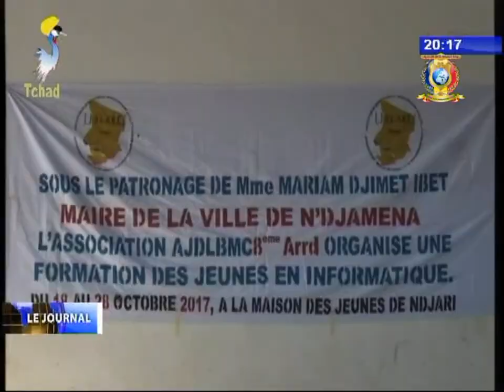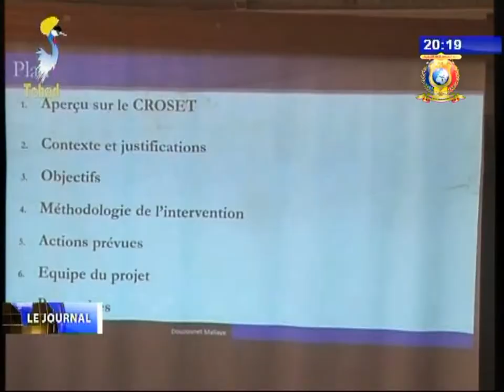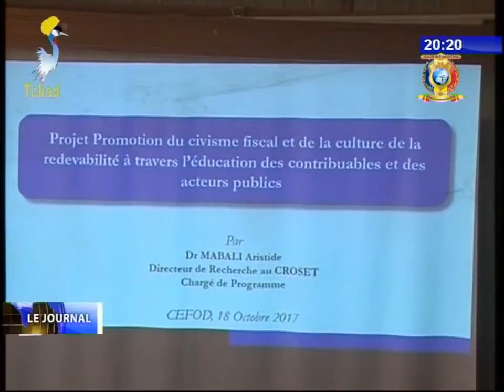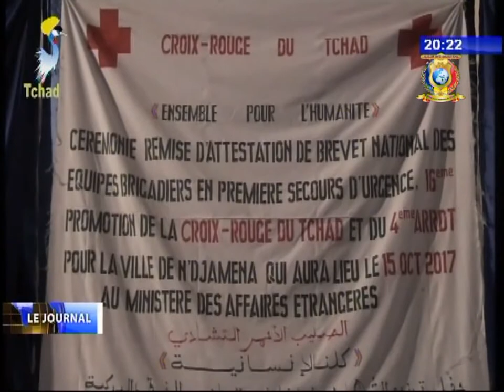INFOS TELE TCHAD DU 18 OCTOBRE 2017 - Diverses infos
Titres
1) FONDATION GRAND COEUR - Remise des kits scolaires aux élèves dans la région du Ouaddai.
2) INFORMATIQUE - Formation des jeunes en word et excel.
3) ECONOMIE - Une nouvelle strategie pour bouster le FISC au Tchad.
4) INONDATION - Debordement des fleuves Chari et Logone.
5) JUSTICE - Echange sur le systeme judiciaire Tchadien.